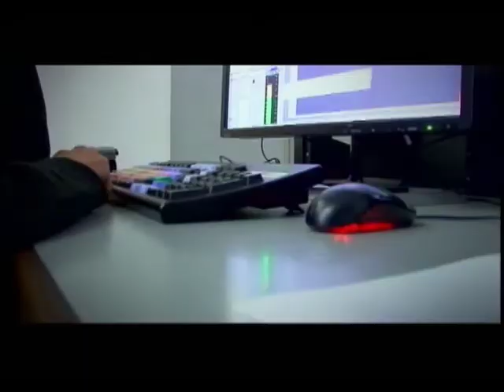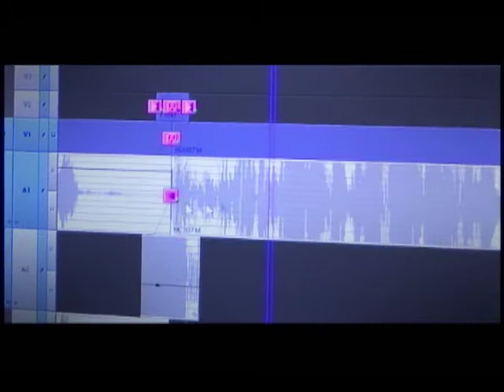U de A - Kaloma es Universidad de Antioquia Televisión y somos su segundo hogar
Kaloma es editor de Universidad de Antioquia Televisión, también es músico reconocido